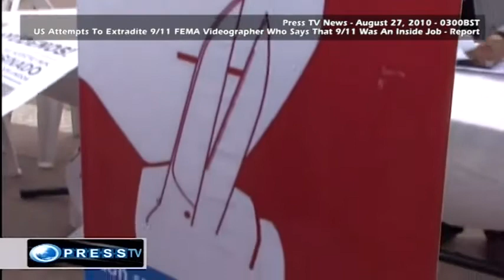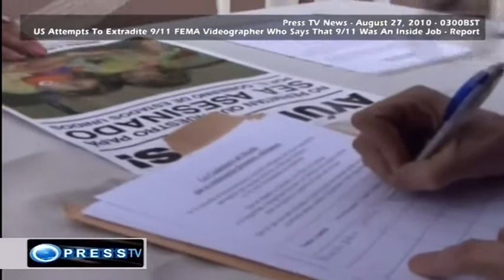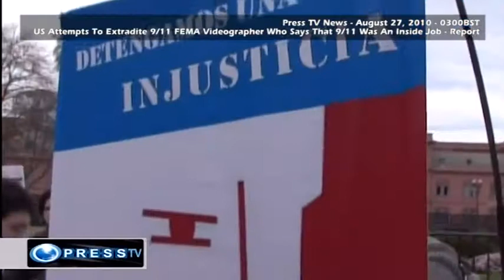PRESS TV / 9 11 / FEMA VIDEOGRAPHER KURT SONNENFELD